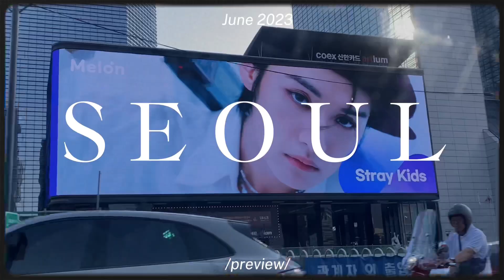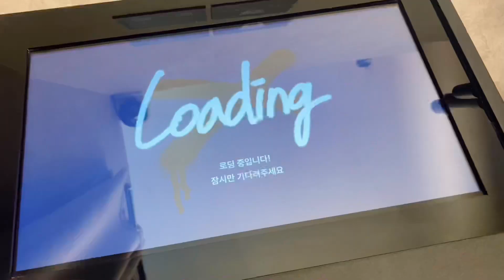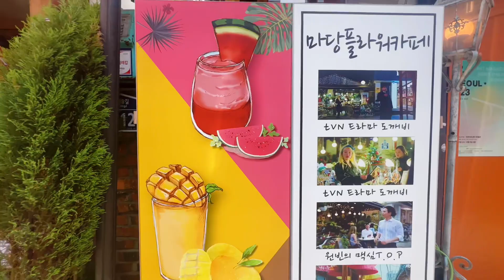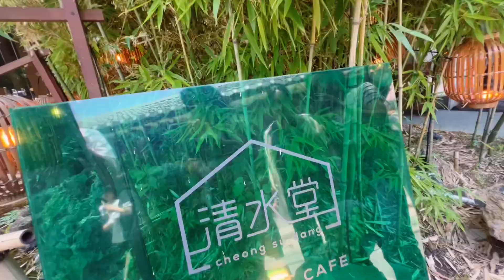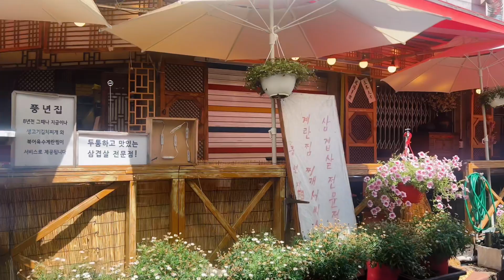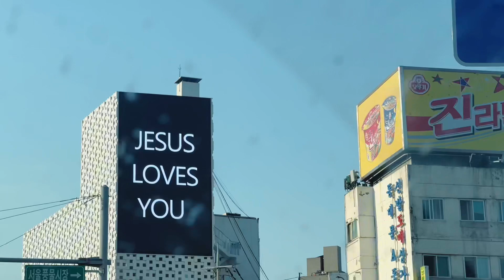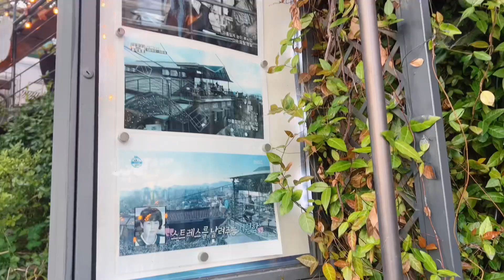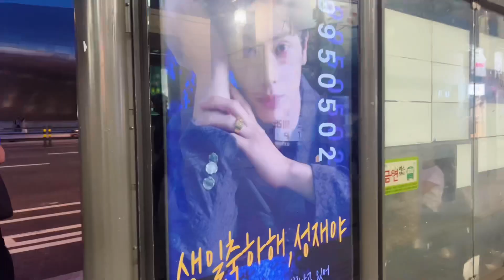seoul - gwangjang market, ikseondong, starfield library, ihwa village, naksan fortress, dongdaemun